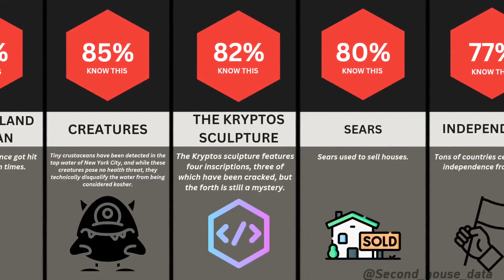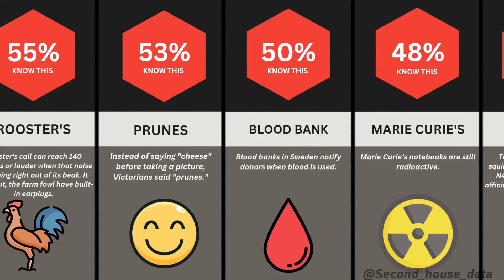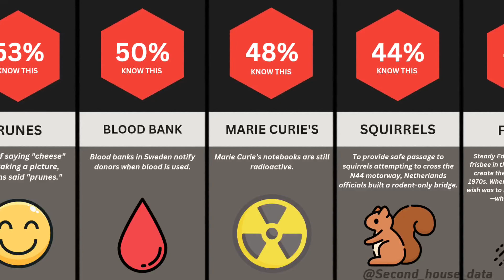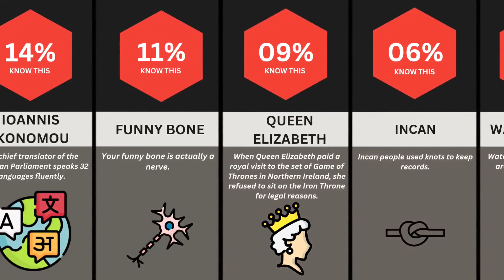WORLD UNKNOWN FACTS|Comparison video|probability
comparison videos
unknown facts
facts